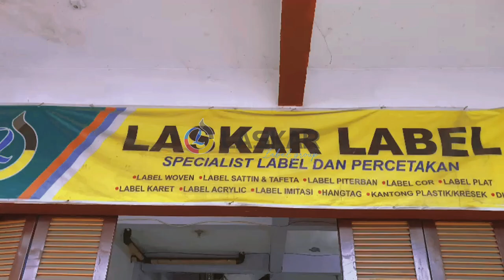Laskar label percetakan terlengkap di kota bandung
🔷MENGERJAKAN 🔷
berbagai acesories baju, garment, konfeksi dll diantaranya :
🔹 HANGTAG 🔹 LABEL
🔹 PLASTIK 🔹 PAPERBAG